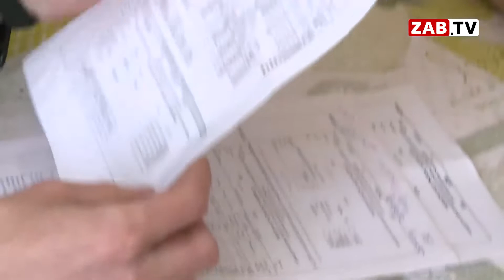Актуально 8 ИЮЛЯ НАРУШЕНИЯ ЗАБТЭК